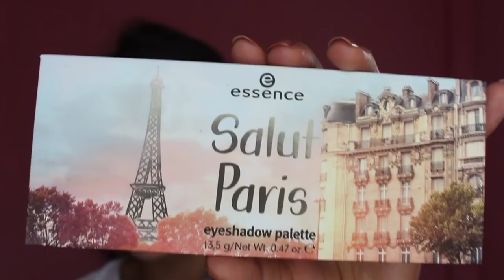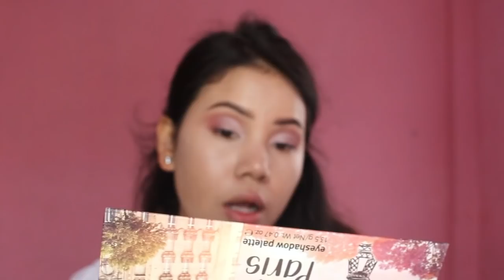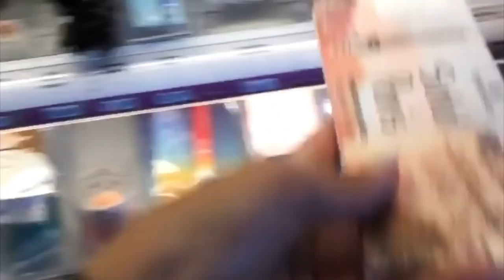Bhatbhateni makeup - Essence one brand makeup | Nepal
NAMASTEE

I ORDERED MY ALL PRODUCTS FROM IFOVEREVER  ONLINE MAKEUP STORE BUT YOU CAN GET ALL THESE PRODUCTS IN BHATBHATENI STORE EASLIY.

PALETTE PARIS :RS 1110
ESSENCE HYE CHEEKS: RS 940
ESSENCE LASH EXTENSION :RS490
LIPSTICK: RS 390
LIQUID FOUNDATION 50 PERFECT : RS710
STAY NATURAL CONCEALER: RS350
BROW PENCIL: RS300